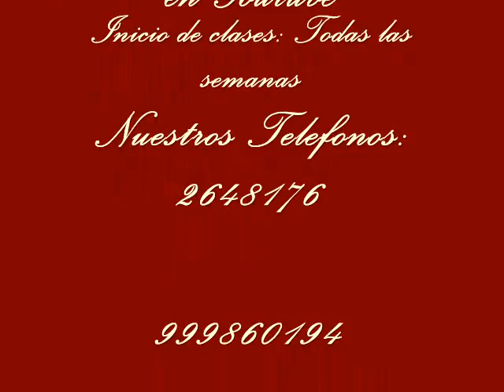Pulseras nudos macrame diseños de flores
En este video verán  como hacer una linda pulsera de flores con nudos macramé ; es así como :
Taller Manual Perú les invita a participar de las clases, cursos, talleres 100% prácticos ideales para hacer negocio ; tenemos una variedad de cursos para todas las edades y para todos los gustos.
Aprenda estas lindas y novedosas manualidades y artesanías, gane dinero extra en corto tiempo.
Consulte por nuestros cursos talleres de:
Moños y lazos para el cabello con cintas, porcelana fría, pedrería; super lindos ideales para vender y hacer negocio en toda época del año.
Bordados con cintas: donde aprenderá a elaborar bellas flores con todo tipo de cintas para decorar cojines, toallas, de todo para llenar de belleza su hogar.
Bordado en pedrería con lo último de aplicaciones caladas tejidas a la aguja, y bordados para todo tipo de prenda de vestir.
Bisutería fácil: Donde aprenderá en forma fácil hacer lindas pulseras trenzadas, tejidas con piedras, super novedosas , coloridas, ideales para vender y hacer negocio.
Porcelana o Cerámica en frío: Donde aprenderá paso a paso a elaborar a su gusto lindos y tiernos personajes para regalar y decorar tortas, cuartos, fiestas infantiles, recuerdos para matrimonios, bautizo, primera comunión y todo tipo de eventos especiales, flores en miniatura para recuerdos, ganchos y aretes, o de tamaño natural para arreglos florales perdurables.
Pintura al óleo u acrílico: Donde aprenderá a pintar lindos cuadros a su gusto desde las primeras clases, para decorar cualquier ambiente, regalar, vender y ganar dinero extra.
Manualidades maquetas ecológicas reciclando: Curso taller super novedoso y muy utilitario ya que como todos sabemos todos los años se realiza en todos los Colegios la Expo ciencia o feria de Ciencias; en donde se pide que los alumnos elaboren maquetas ecológicas y muchas veces los padres de familia se ven en la necesidad mandar hacer dichos proyectos ya que no les enseñan dicha elaboración en las escuelas; es así como Taller Manual Perú a implementado este novedoso Curso Taller donde aprenderán paso a paso como hacer mini ciudades, casas, castillos, puentes, piletas, de todo con material reciclable , además de como armar la maqueta, instalarle luz y crear movimiento todo con reciclaje; este curso está dirigido tanto a escolares como a profesoras que deseen implementar esta enseñanza en sus colegios .
Inicio de Clases : Todas las semanas
Costo mensual para cualquier taller de manualidades: 100 soles por 8 clases cada una de 2 horas o 60 por 4 clases cada una de 2 horas.
Costo mensual para Cursos Talleres de Arte, Dibujo y Pintura: 120 soles por 8 clases cada una de 2 horas o 80 soles por 4 clases cada una de 2 horas.
Solicite lista de materiales indicando el curso a: , para mayor información llamar al: 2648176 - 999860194 o visite o nuestro canal: tallermanualperu en Youtube donde encontrará una variedad de vídeos demostrativos que sirven de apoyo a nuestras alumnas (os).